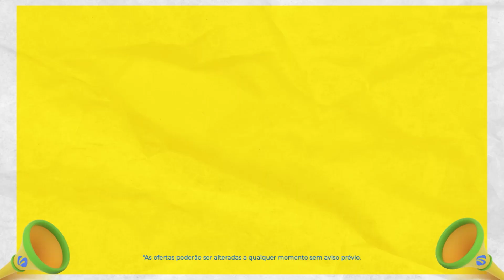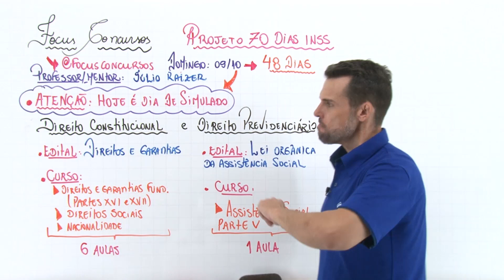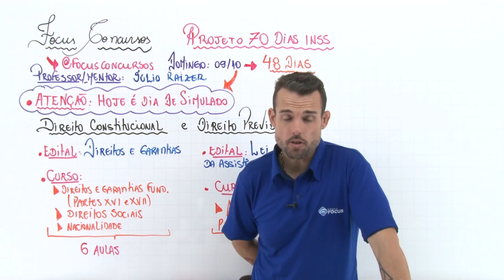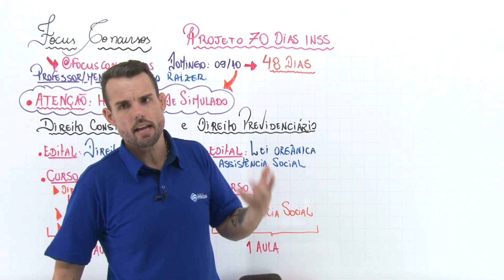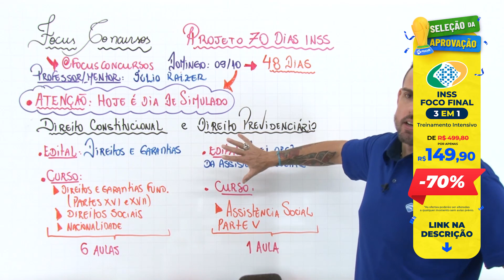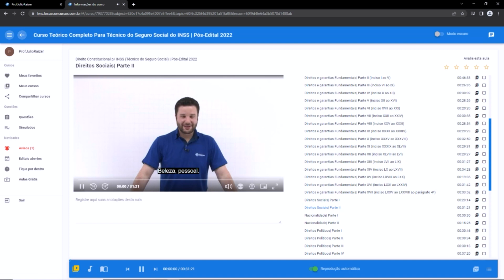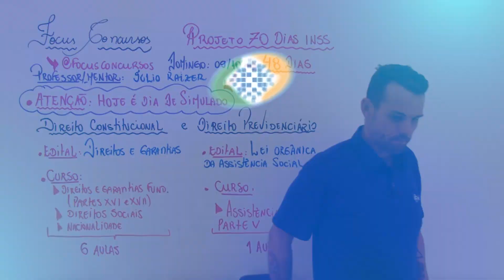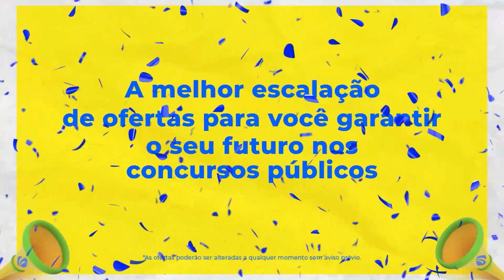Projeto INSS 2022 - FALTAM 48 DIAS - Cronograma de estudos